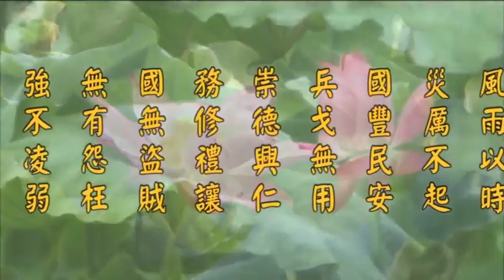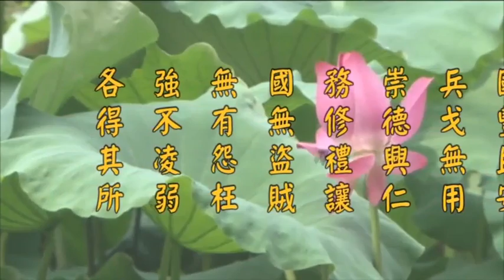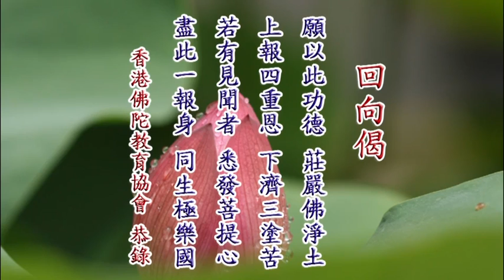2014淨土大經科註－254－淨空法師